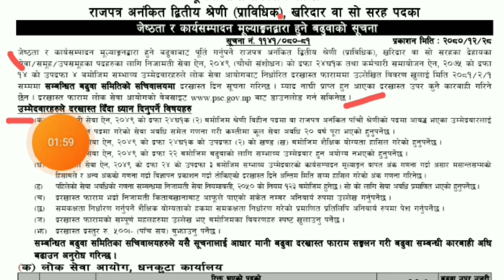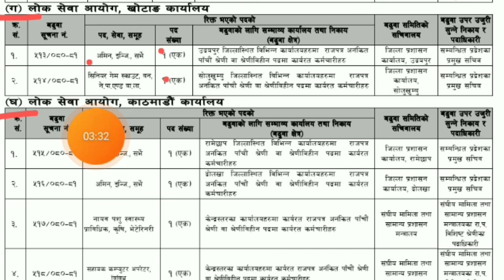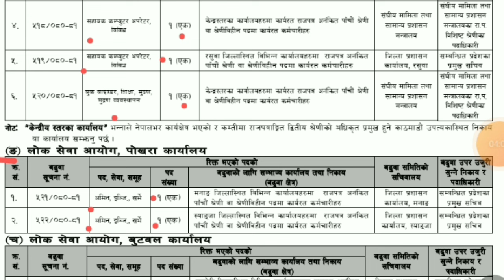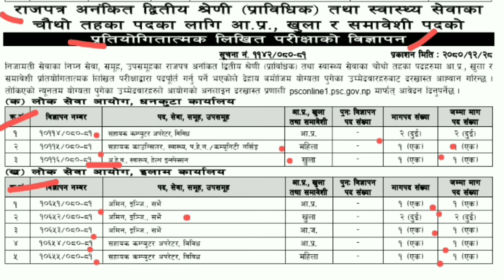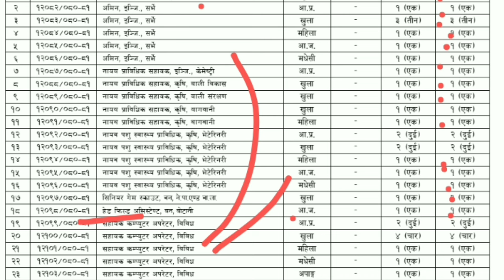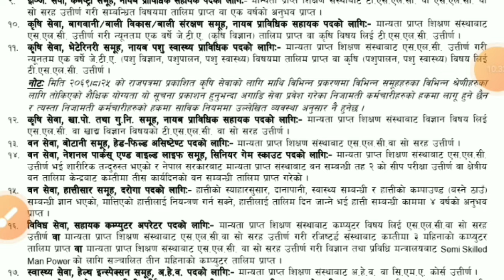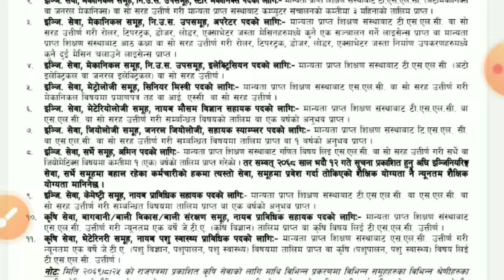kharidar vacancy 2080 | loksewa aayog | job update nepal 1 | खरिदार विज्ञापन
२०८०

Your Question :-

kharidar Loksewa Vacancy 2080
kharidar new vacancy 2080
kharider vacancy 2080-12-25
kharider vacancy 2024 in nepal
loksewa aayog kharidar vacancy 2081
kharidar vacancy 2080
kharadar Loksewa Vacancy 2080 notice
kharadar vacancy Loksewa Vacancy 2080 nepal
perdes lolsewa aayog karnali pardesh
pradesh loksewa vacancy 2080
pradesh loksewa karnali vacancy 2081
kharadar  loksewa vacancy 2080
Loksewa aayog vacancy 2081
pradesh loksewa aayog vacancy 2081
Loksewa aayog vacancy 2080 in nepal
job update nepal 1
job vacancy in nepal
new job vacancy 2024 in nepal
kharidar vacancy 2080
loksewa aayog
kharidar vacancy 2081 kharidar syllabus 2081
kharidar loksewa aayog

Your query :-

Supoort Me : Like, Command, Shere & Subacribe.

                    Thank You For Watchung...